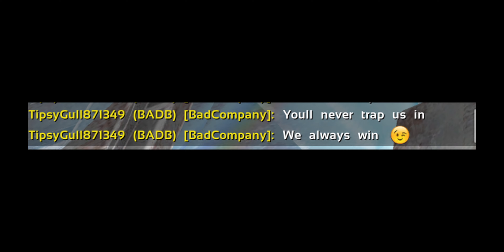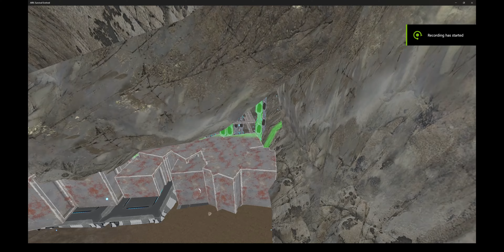| The Fall of BadCompany | BBX ARK |